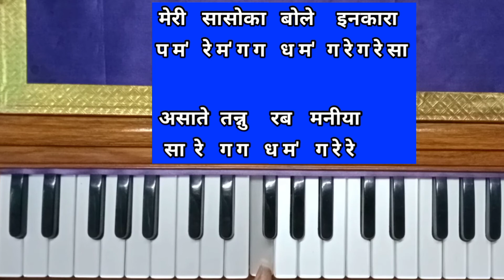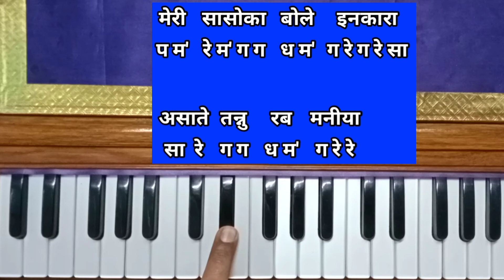Tu mane ya na mane dildara asa te tenu rab manya harmonium par kaise bajaye